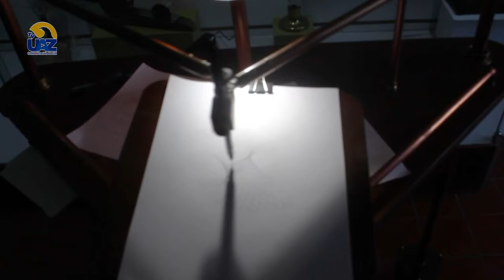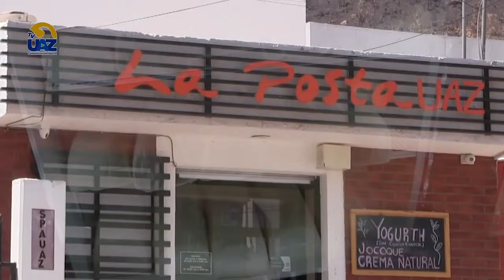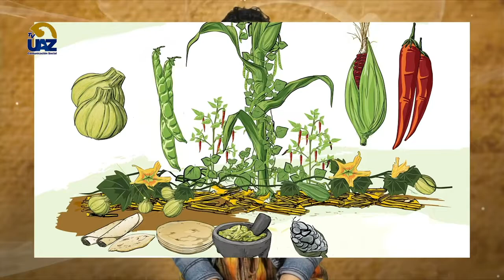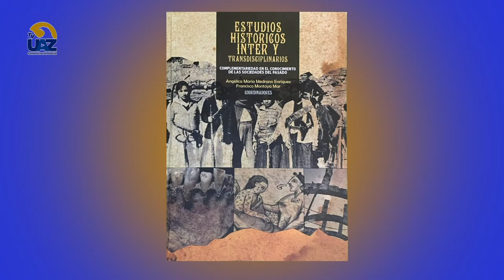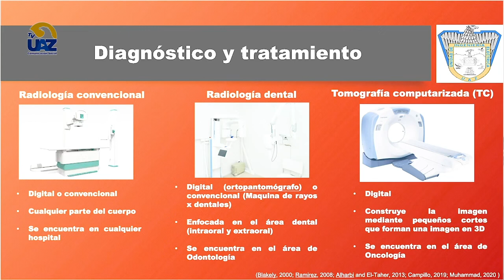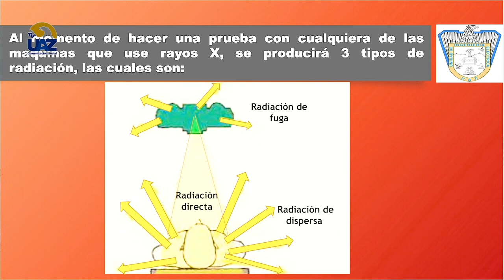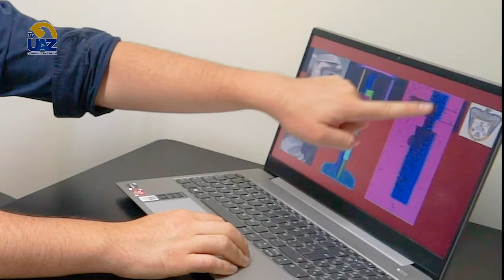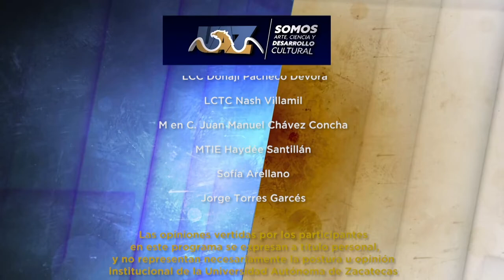Multiverso UAZ | Capítulo 61